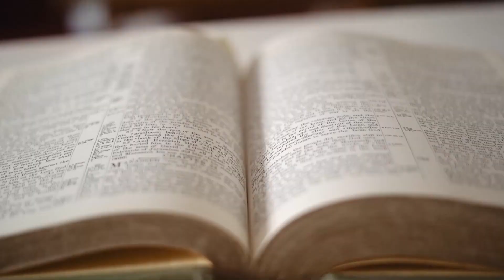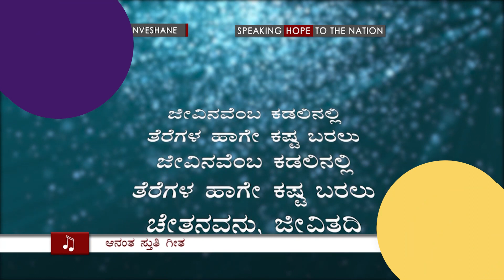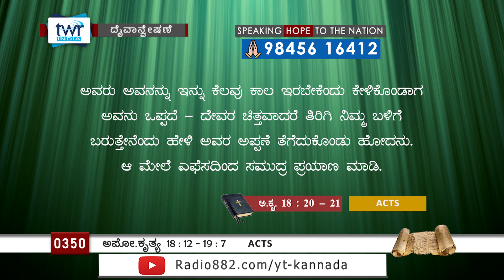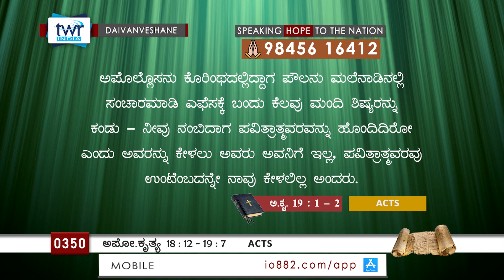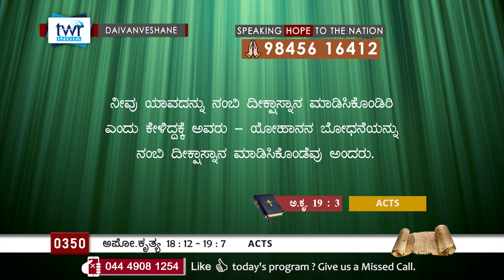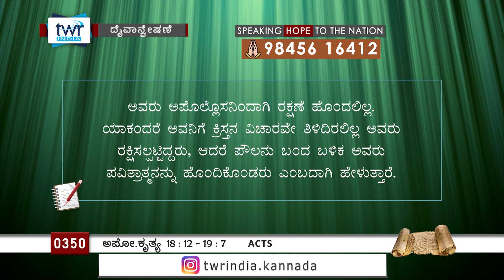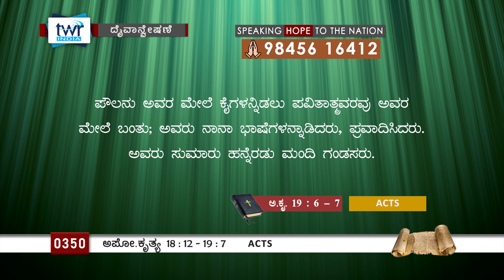TTB ಅಪೋಸ್ತಲರ ಕೃತ್ಯಗಳು 18:12-19:7 [#0350] Acts (Kannada Bible Study) [2023]